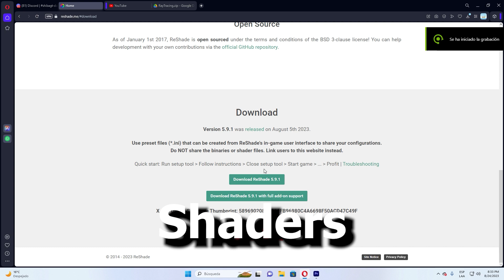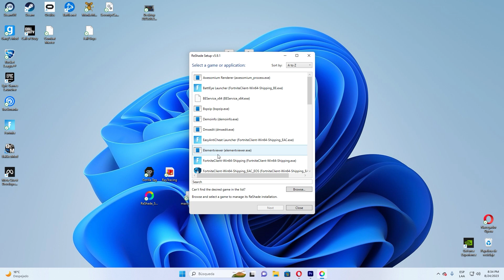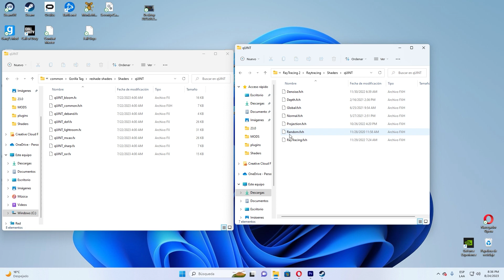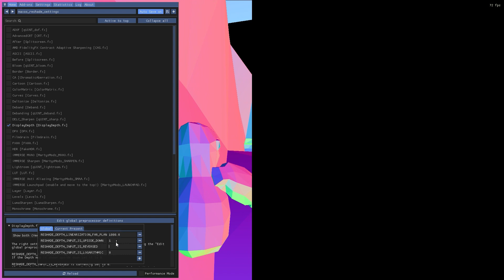Haci es como tener RTX en GORILLA TAG en español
𝐒𝐡𝐚𝐝𝐞𝐫𝐬 𝐑𝐚𝐲 𝐭𝐫𝐚𝐜𝐢𝐧𝐠 ) 𝙈𝘼𝙓𝙊 𝙎𝙀𝙏𝙏𝙄𝙉𝙂𝙎